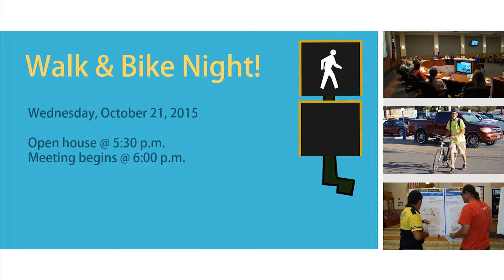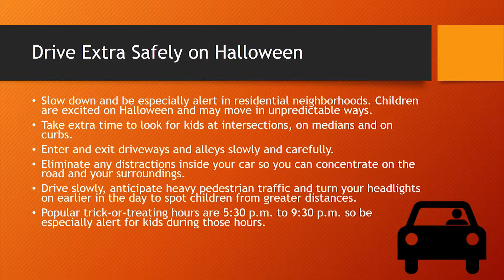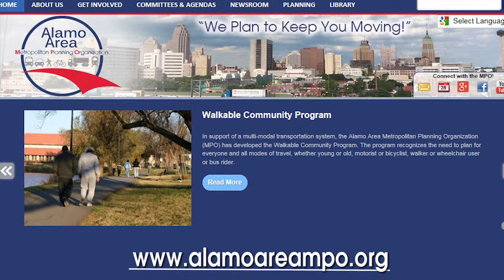V-News for October 2015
V-News for October 2015 from the Alamo Area Metropolitan Planning Organization.